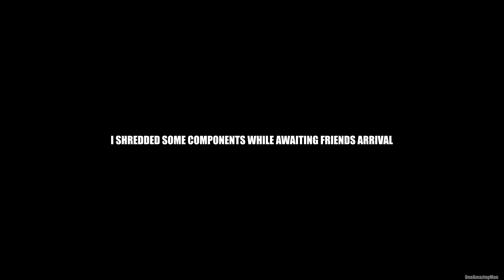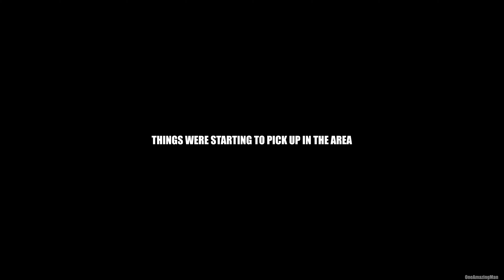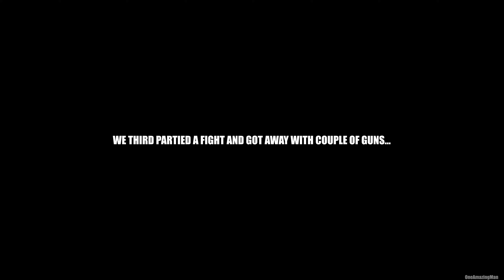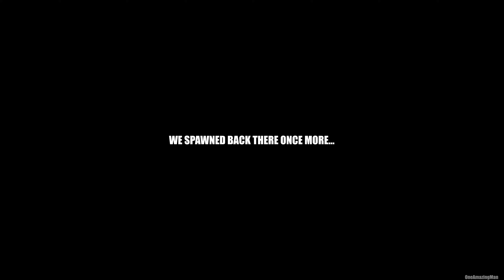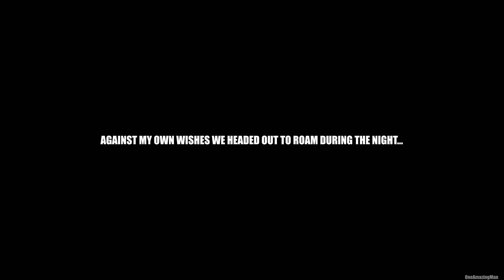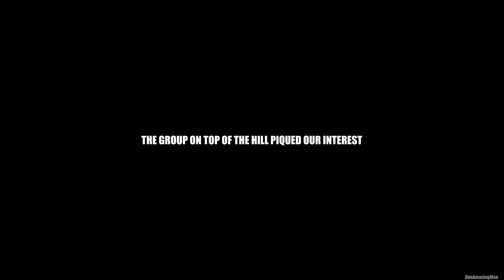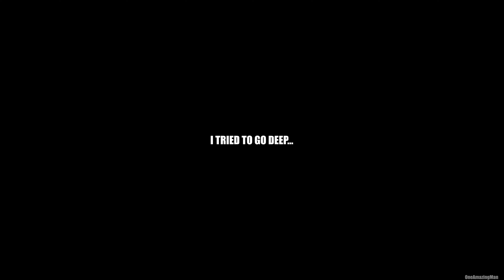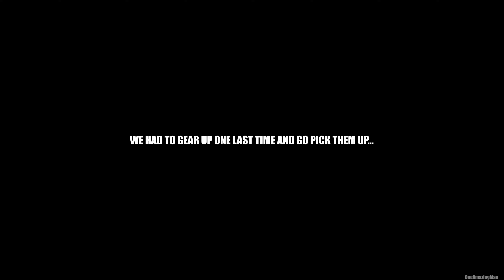Where One Journey Ends Another One Begins - Fallen Survival (Movie)